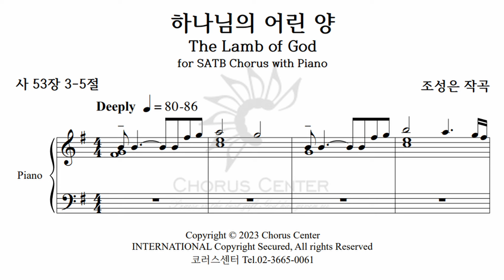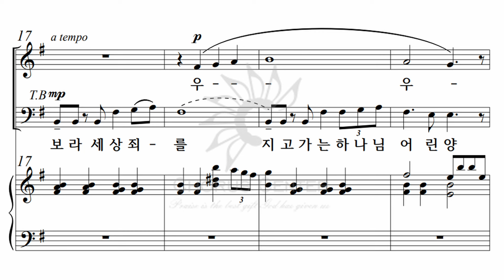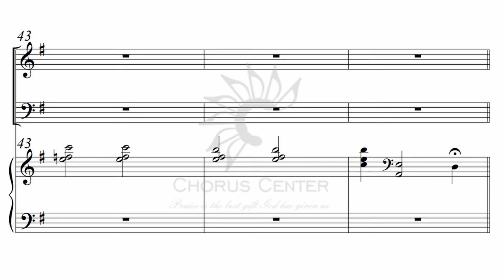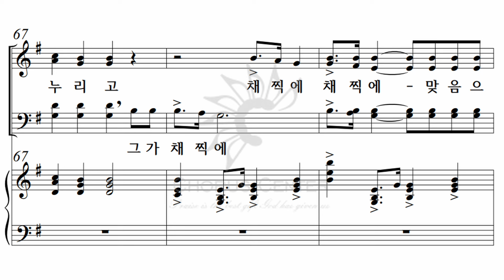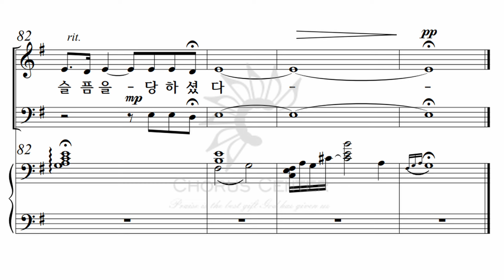예수나의기쁨22집_05. 하나님의 어린 양 _ 조성은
01. 예수 나를 오라하네
02. 주님은 산 같아서
03. 참 소망 예수
04. 주와 같이 길 가는 것
05. 하나님의 어린 양
06. 나를 살피소서
07. 샤론의 꽃
08. 한 달란트 목소리
09. 주님의 솜씨
10. 멀리멀리 갔더니
11. 구원의 소식
12. 거기 너 있었는가
13. 주님의 참 평안
14. 주님 약속하신 말씀 위에서
15. 평화의 기도
16. 사랑
17. 너희는 위의 것을 찾으라
18. 주 예수와 동행하니
19. 네 맘과 정성을 다하여서
20. 하나님이여
21. 내 영혼이 은총입어
22. 갈보리 산 저 언덕 위에
23. 예수 부활하셨다
24. 시편23편
25. 여호와를 찬양하라
26. 주 안에 있는 나에게
27. 아말렉
28. 내 주 되신 주를 참 사랑하고
29. 하나님께 영광
30. 영화로운 주 예수의